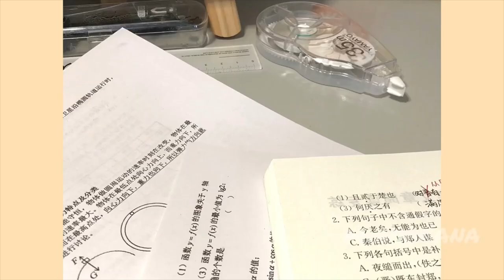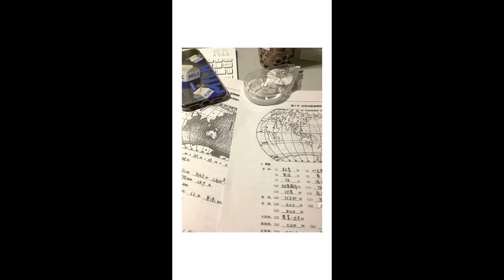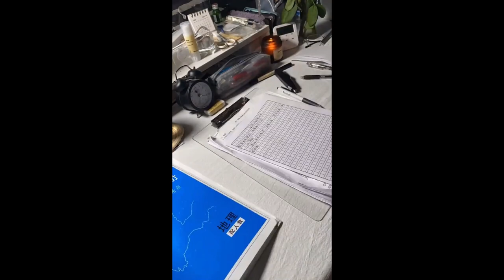[Study Account]#20 |THPTQG 2022 | Động lực học tập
Hãy thúc đẩy bản thân, bởi vì không ai khác có thể làm điều đó cho bạn.💪